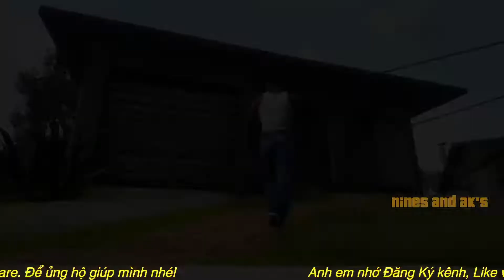GTA San Andreas Definitive Edition | Nines and AK's | Nguyen Dat Vlog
Chào mừng các bạn đến với kênh của Đạt, nơi mình chia sẻ về niềm đam mê của mình với games và chỉnh sửa videos !!!
+ Lịch buổi công chiếu của tôi vào lúc 9h sáng hằng ngày nha
+ Khi nào rãnh thì đăng 1 cái clip công chiếu thường xuyên, còn nếu mình bận thì thôi
- Kênh của mình đây: